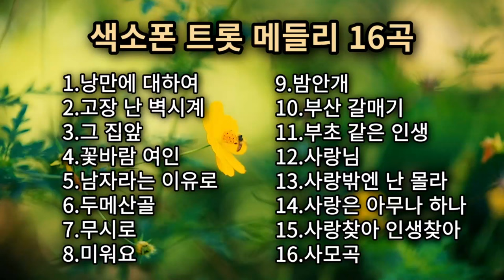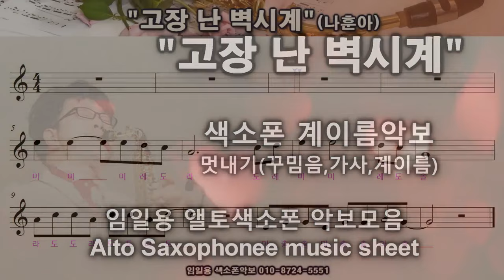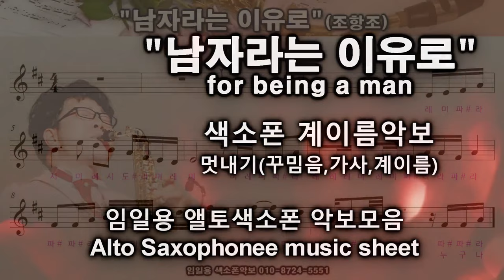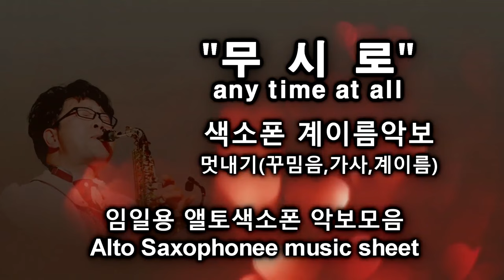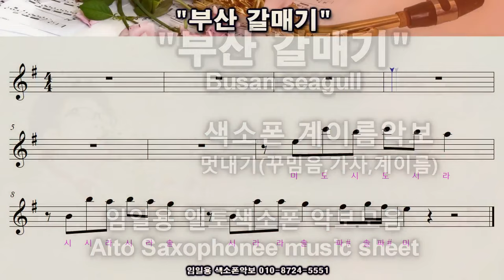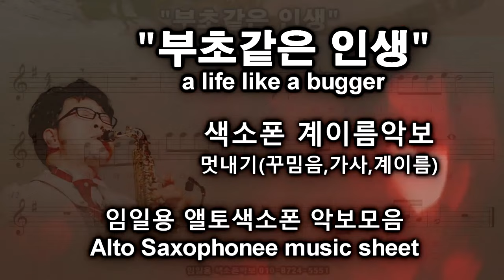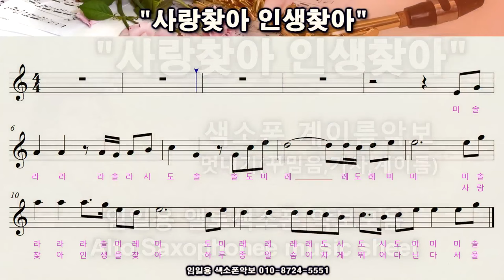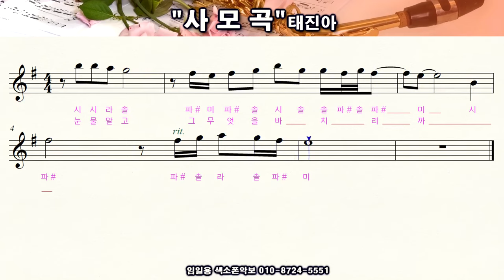색소폰연주곡모음,색소폰트롯메들리 16곡 임일용색소폰악보 멋내기 꾸밈음,계이름편곡5집 Saxophone cover/sheet색소폰,색소폰악보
그집앞색소폰악보,남자라는이유로색소폰악보,부초같은인생색소폰악보,고장난벽시계색소폰악보

색소폰연주
색소폰트롯메들리
색소폰강의
색소폰강의
색소폰악보모음
saxophone cover
saxophone sheet
saxophone score